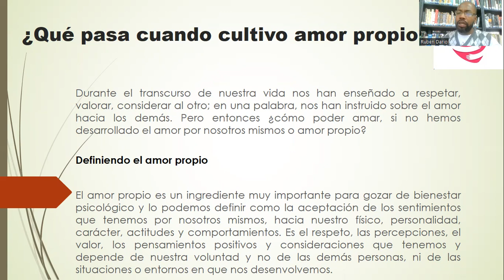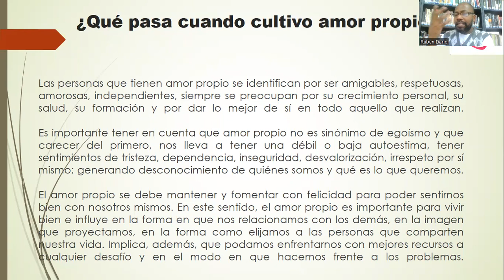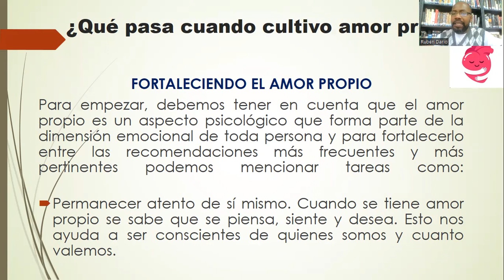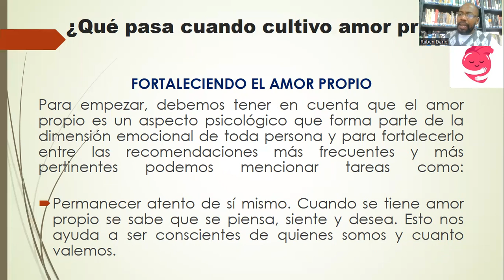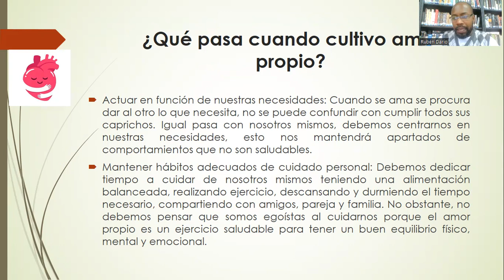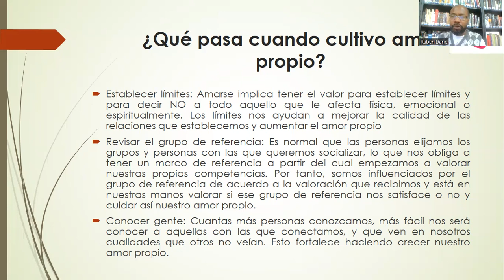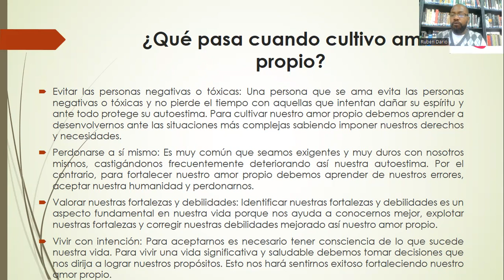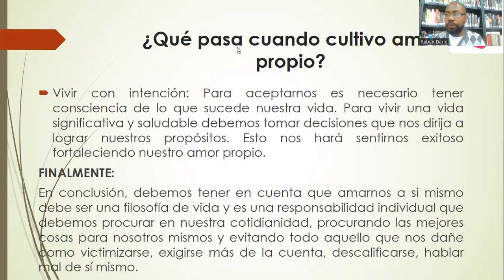¿Qué pasa cuándo cultivamos amor propio? Profesor Rubén Darío.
Cuando nos queremos  a nosotros mismos logramos darnos la oportunidad de sacar lo mejor de nosotros, descubrimos el  potencial que tenemos en  todos los niveles: afectivo, romántico, espiritual. Podemos ser  honestos con nosotros mismos y con los demás, nos comprometemos con la vida, con nuestro propio bienestar  y  el bienestar ajeno.
"Domingos de café con el profesor Rubén Darío para Trilce Radio y para el canal  "Profesor Rubén Darío"